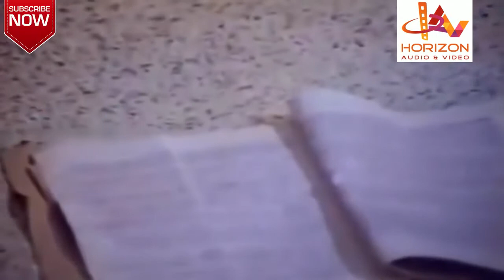Kodumudikal| Malayalam Full Movie | Super Hit Full Movie | Malayalam Movie Online Release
Kodumudikal is a 1981 Indian Malayalam film, directed by J. Sasikumar and produced by K. K. Nambiar. The film stars Prem Nazir, Jayabharathi.